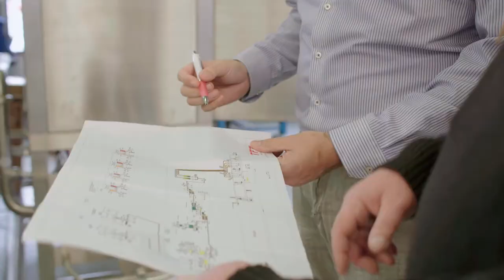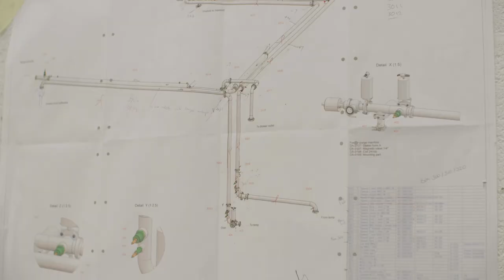Tanis Food Tec een bedrijf met een gezicht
Tanis Food Tec ontwerpt, produceert en levert hoogwaardige machines en procesinstallaties voor de voedingsmiddelenindustrie. Het bedrijf is gespecialiseerd in het ontwerp en de assemblage van continue beluchtingsmachines, roer- en mengtanks, poeder- en vloeistof mengers en doseersystemen alsmede de besturing daarvan. Tanis Food Tec is een groeiende, internationaal georiënteerde onderneming, gevestigd in Lelystad. Het bedrijf werkt project gericht en 95% is export. Er werken 45 mensen in een positieve informele sfeer. De basis van Tanis Food Tec is proceskennis en processing en besturing van installaties van industriële bakkerijen en zoetwarenbedrijven. 'EHEDG' en design volgens de laatste technieken en innovatieve oplossingen zijn twee belangrijke uitgangspunten bij TFT installaties.